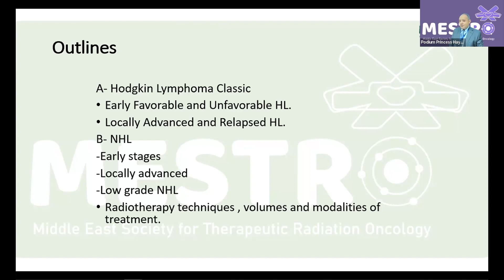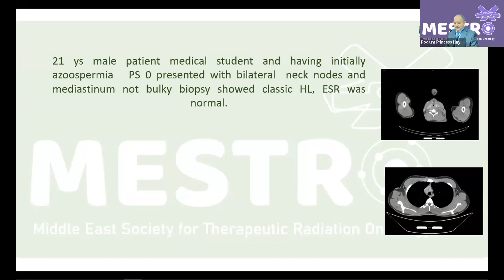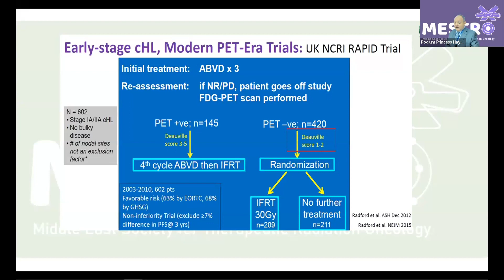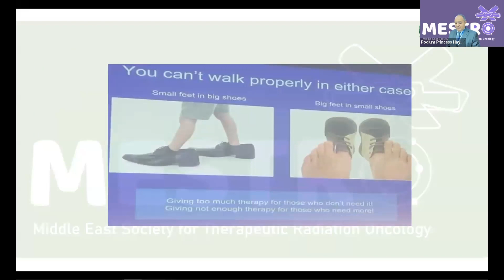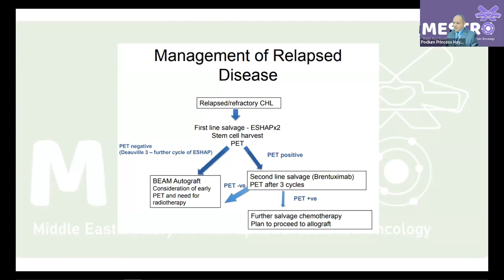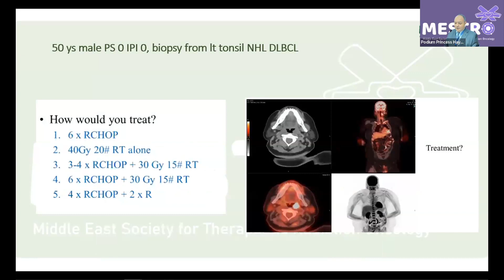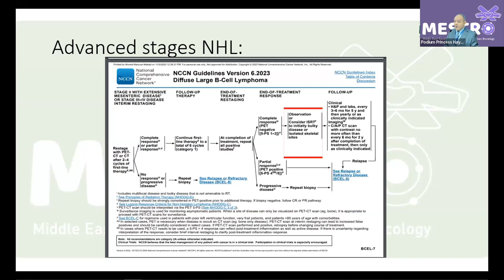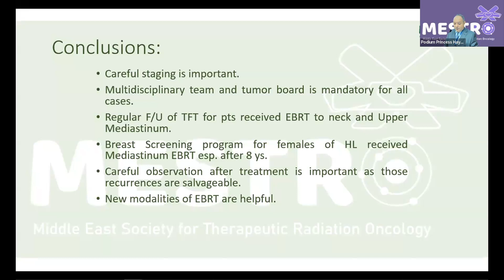Hematology Updates for Radiation Oncologists. (Dr. Ahmed Maklad)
Dr. Ahmed Maklad
Topic: “Hematology Updates for Radiation Oncologists”
2nd Middle East Society of Therapeutic Radiation Oncology Conference (MESTRO2023)
November 9-11, 2023 at Alfaisal University, Riyadh, Saudi Arabia.